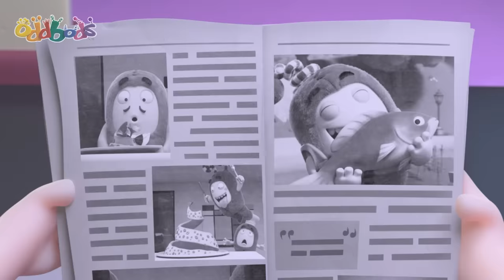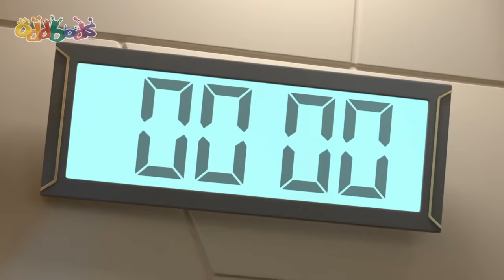Slick's Wrestling Challenge! | 2 HOURS! | BEST Oddbods Marathon! | 2023 Funny Cartoons for Kids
Slick enters a wrestling competition to win the championship belt, and finds he needs to defeat the mean and unscrupulous current champion. Slick's friends rally round to help him, but the champion's cheating tactics make it a more difficult challenge than Slick anticipated. Only a truly concerted effort by the 'good guys' is likely to have a chance of succeeding.

00:00 Wrsetlebods
07:14 Hot Dog 500
13:56 Recipe For Disaster
20:54 Jog On
27:35 Neighbourodd Watch
34:34 Dance Trance
41:32 Stoney Faced Slick
48:31 Frankendoll
55:29 Selfie Image
1:02:45 Smells Like Trouble
1:09:33 I Am Bubbles
1:16:14 Pecking Order
1:23:12 The Grimbles
1:30:11 Kart Wars
1:37:09 Neanderthal Newt
1:44:08 Bumble Bubbles
1:51:06 Egg on my Face